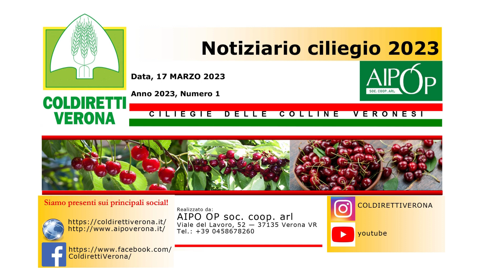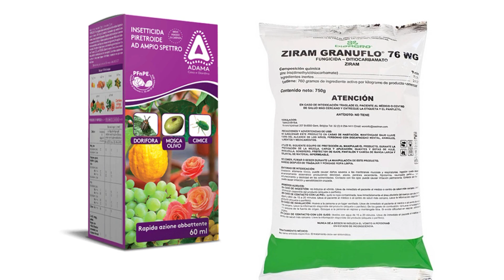Bollettino cerasicolo 17 marzo 2023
Bollettino ciliegio del 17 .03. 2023
Considerato il momento della celere necessità comunicativa ci si avvale del supporto di AIPO OP per la divulgazione del notiziario fitosanitario. AIPO OP ha reso disponibile l’APP “AIPOVERONA” scaricabile sul vostro smarphone, tablet, pc (IOS o ANDROID) gratuitamente dove verranno inserite le comunicazioni riguardanti la cerasicoltura delle colline veronesi.

Fase fenologica: Gemma rigonfia
Andamento meteo:
La stagione autunno-invernale è trascorsa in modo alquanto diverso dalla media dell’ultimo venticinquennio. Dicembre è stato secco, a gennaio e marzo le piogge sono state quantitativamente ridotte, mentre le temperature sono state sensibilmente più fredde da metà gennaio a metà febbraio e decisamente più calde da metà febbraio a oggi.
Complessivamente sono caduti circa 90 mm di pioggia.
In quest’ultima settimana il tempo è stato stabile con temperature massime che hanno superato i 15° C e le minime i 6°C.
Le sommatorie termiche, e anche le osservazioni in campo, indicano un anticipo di stagione di circa una settimana al 2022.
La piogge di martedì 14 e mercoledì 15, sia pur di scarsa entità, hanno dato il via all’idratazione delle forme svernanti dei patogeni, sono entrati nella fase attiva e potenzialmente infettiva.
Al momento però non va effettuato alcun intervento fitosanitario, solo nei ciliegeti dove vi è presenza di cocciniglia è consigliabile a gemma ingrossata intervenire con Olio bianco eventualmente addizionato a un fungicida a vasto spettro d'azione, Ziram, e un piretroide (Klartan).